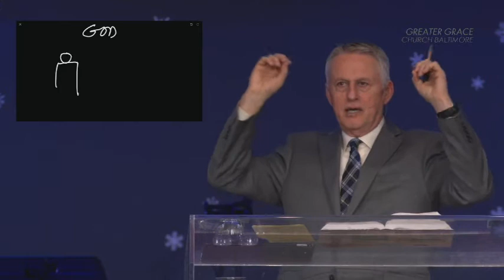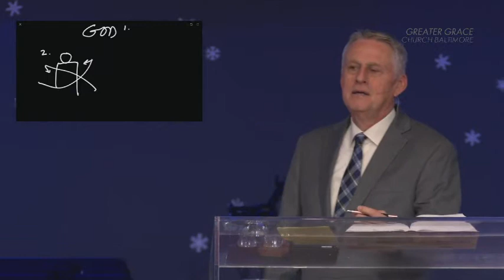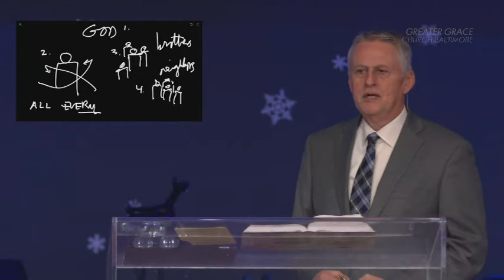11826 Измененный ум и противостояние Пастор Т Шаллер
Местная религиозная организация Евангельских Христиан Церковь "ВЕЛИКАЯ БЛАГОДАТЬ"